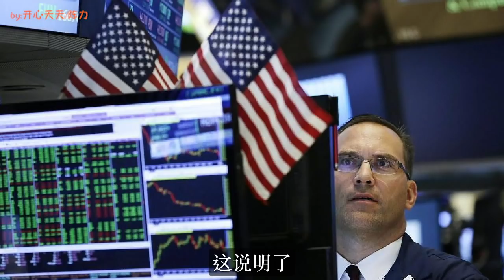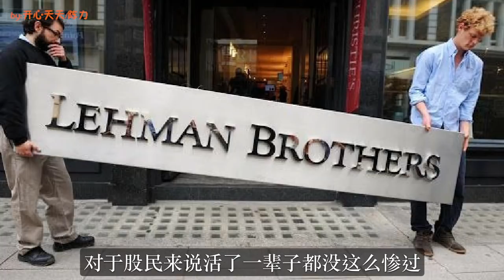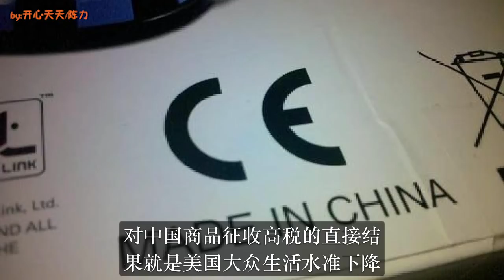经济危机爆发？世界看向中国，隐藏40年的秘密被揭开，全球哗然